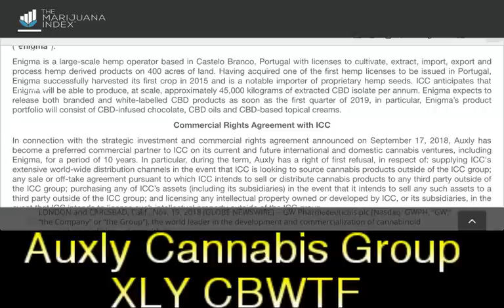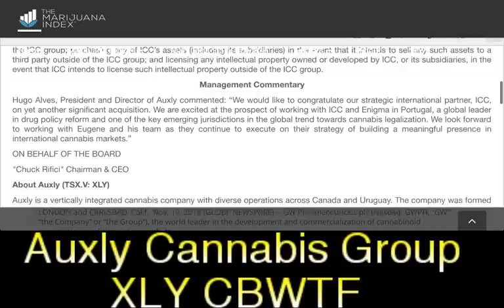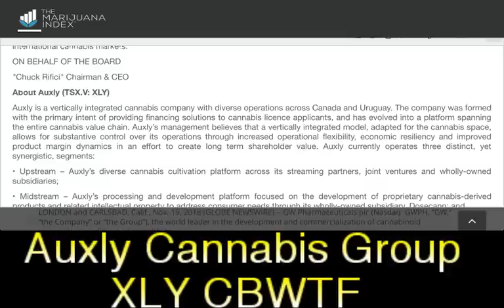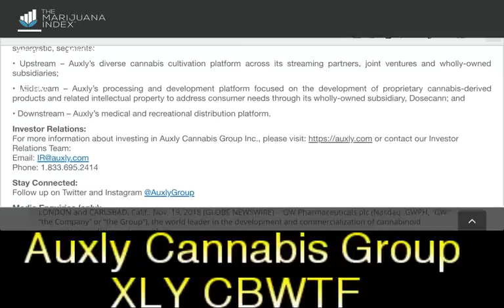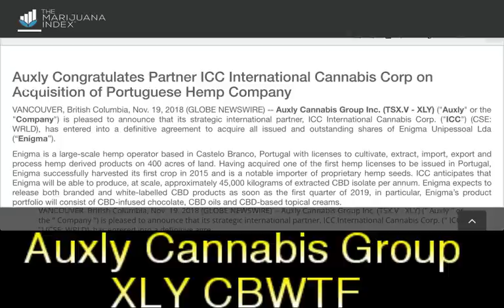Auxly Cannabis Group Inc. (TSX.V - XLY) (CBWTF) - Breaking News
Auxly Cannabis Group Inc. (TSX.V - XLY) (CBWTF) - Breaking News - RICH TV LIVE - November 19, 2018 -  Auxly Cannabis Group Inc. (TSX.V - XLY) ("Auxly" or the "Company") is pleased to announce that its strategic international partner, ICC International Cannabis Corp. ("ICC") (CSE: WRLD), has entered into a definitive agreement to acquire all issued and outstanding shares of Enigma Unipessoal Lda (“Enigma”).

Enigma is a large-scale hemp operator based in Castelo Branco, Portugal with licenses to cultivate, extract, import, export and process hemp derived products on 400 acres of land. Having acquired one of the first hemp licenses to be issued in Portugal, Enigma successfully harvested its first crop in 2015 and is a notable importer of proprietary hemp seeds. ICC anticipates that Enigma will be able to produce, at scale, approximately 45,000 kilograms of extracted CBD isolate per annum. Enigma expects to release both branded and white-labelled CBD products as soon as the first quarter of 2019, in particular, Enigma’s product portfolio will consist of CBD-infused chocolate, CBD oils and CBD-based topical creams.

Commercial Rights Agreement with ICC

In connection with the strategic investment and commercial rights agreement announced on September 17, 2018, Auxly has become a preferred commercial partner to ICC on its current and future international and domestic cannabis ventures, including Enigma, for a period of 10 years. In particular, during the term, Auxly has a right of first refusal, in respect of: supplying ICC's extensive world-wide distribution channels in the event that ICC is looking to source cannabis products outside of the ICC group; any sale or off-take agreement pursuant to which ICC intends to sell or distribute cannabis products to any third party outside of the ICC group; purchasing any of ICC’s assets (including its subsidiaries) in the event that it intends to sell any such assets to a third party outside of the ICC group; and licensing any intellectual property owned or developed by ICC, or its subsidiaries, in the event that ICC intends to license such intellectual property outside of the ICC group.

Management Commentary

Hugo Alves, President and Director of Auxly commented: “We would like to congratulate our strategic international partner, ICC, on yet another significant acquisition. We are excited at the prospect of working with ICC and Enigma in Portugal, a global leader in drug policy reform and one of the key emerging jurisdictions in the global trend towards cannabis legalization. We look forward to working with Eugene and his team as they continue to execute on their strategy of building a meaningful presence in international cannabis markets.”
ON BEHALF OF THE BOARD

"Chuck Rifici" Chairman & CEO